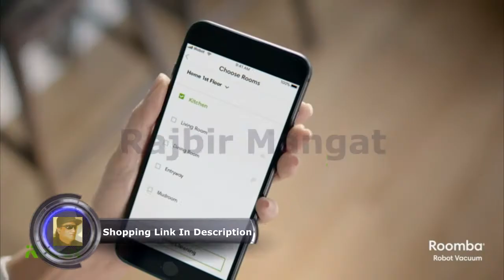iRobot Roomba i7+ 7550 Robot Vacuum with Automatic Dirt Disposal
iRobot Roomba i7+ (7550) Robot Vacuum with Automatic Dirt Disposal-Empties Itself, Wi-Fi Connected, Smart Mapping, Works with Alexa, Ideal for Pet Hair, Carpets, Hard Floors, Black